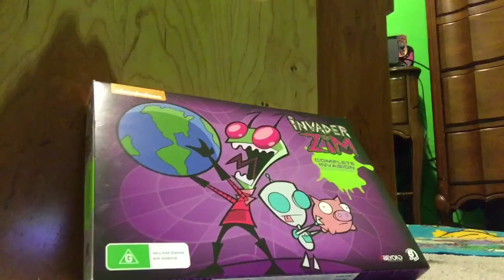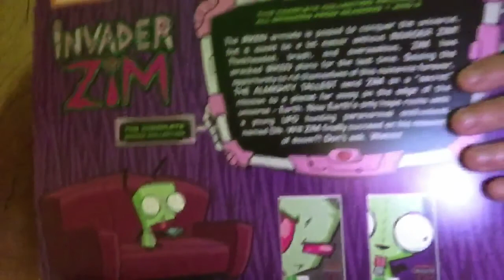Invader Zim Complete Invasion Review